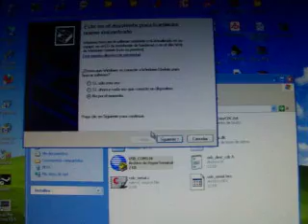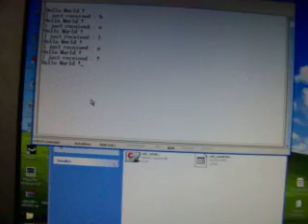FUNCIONAMIENTO PCB FINAL.

PCB PARA GPS